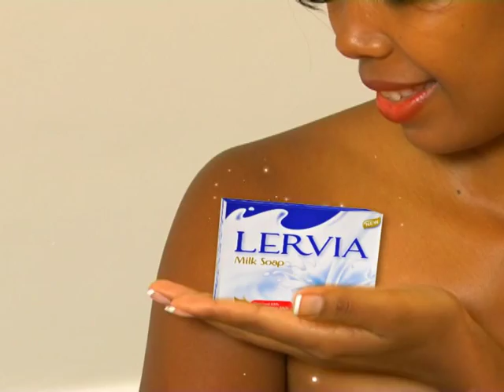SAVONS LERVIA 1 SPOT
La production de ce spot a été réalisée à budget minima